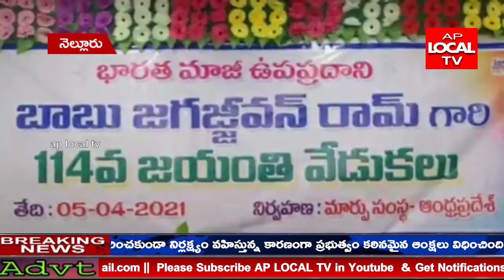వెంకటగిరిలో మార్పు సంస్థ ఆధ్వర్యంలో బాబు జగ్జీవన్ రావ్ జయంతి నాగేశ్వరి ఫంక్షన్ హాల్ నందు ఏర్పాటు